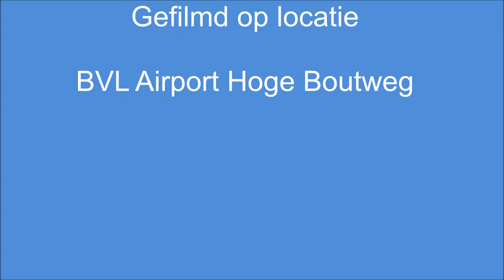Heli demo door Albertino